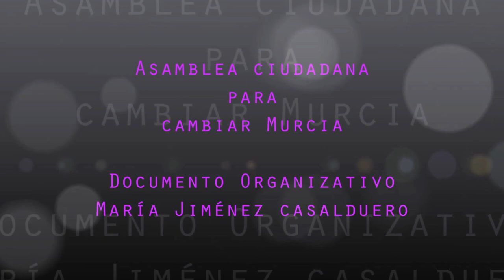Asamblea para cambiar Murcia - María Jiménez Casalduero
Murcia - España - Spain
07/02/2015
Está pasando...